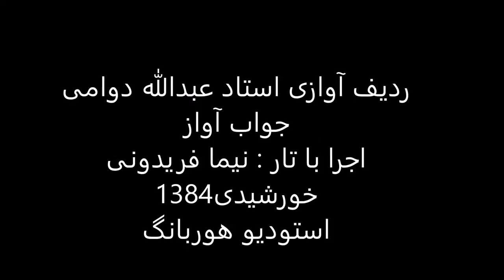جواب آواز استاد عبدالله دوامی تار نیما فریدونی 1384 چهارگاه منصوری